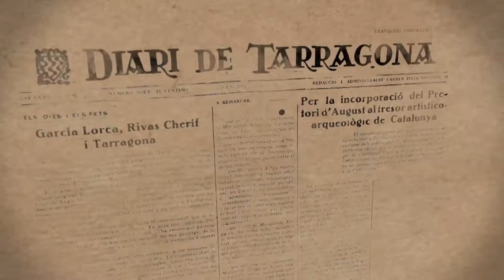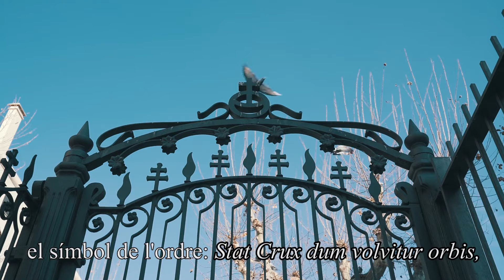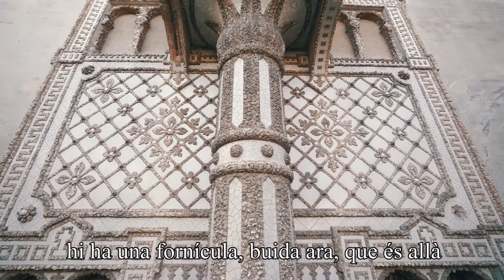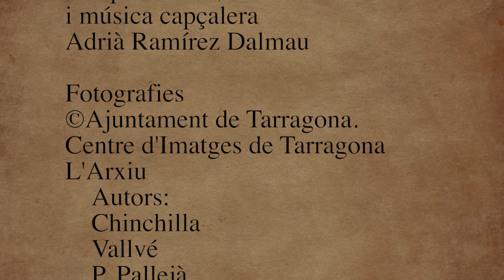Històries amagades. Cap. 8: "El jardí de la Marededeu d’Escaladei, a càrrec de Ramon Aloguín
La imatge monumental de la Marededeu presideix, des de finals del segle XVI, la portalada de la Cartoixa del Priorat.  En desamortitzar-se l’edifici, a mitjans del segle XIX, va ser ràpidament saquejat, la imatge es va salvar per ser inaccessible. Coneixerem els detalls d’aquesta interessant història.

Ramon Aloguín és arquitecte.

La sèrie ha estat produïda i dirigida per Nani Blasco Moya.